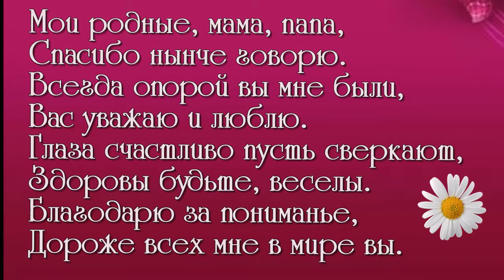С ДНЁМ РОЖДЕНИЯ